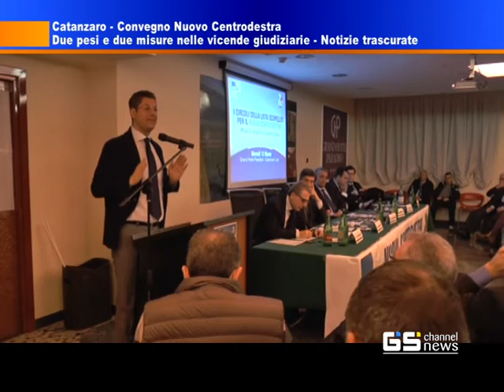DUE PESI E DUE MISURE NELLE VICENDE GIUDIZIARIE INTERVISTA GIUSEPPE SCOPELLITI